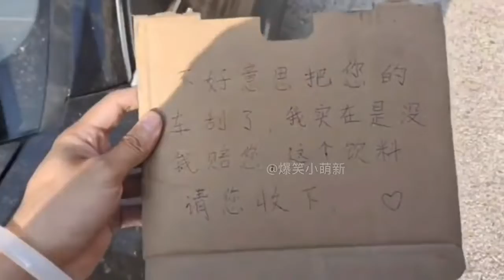盤點猝不及防的搞笑場面，姑娘那麼年輕，差點就誤以為她想不開呢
不能讓你幸福，我一定要讓你舒服~~想什麼呢，我說笑的舒服